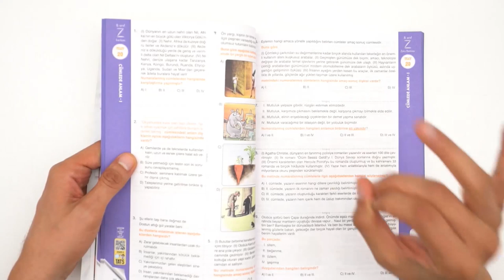8.Sınıf Türkçe Zoru Bankası ÇIKTI!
8.Sınıf Türkçe Zoru Bankası ÇIKTI! Yenilenen 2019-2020 müfredatına %100 uyumlu olarak tasarlanan 8. Sınıf Türkçe Zoru Bankası’nın içerisinde kazanımları birebir test eden temel sorular ve yeni nesil MEB tarzı, gerçek yaşam durumlarına yönelik zorular bulunuyor. Detaylı incelemek ve sahip olmak için hemen buraya tıklayabilirsin